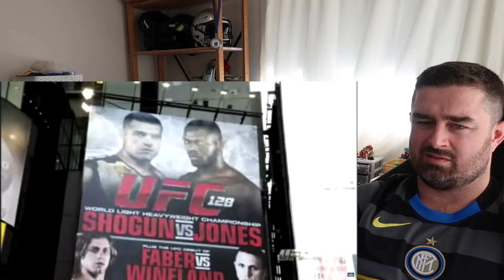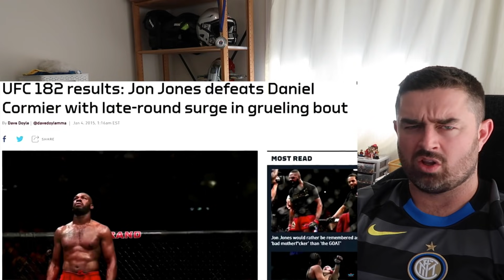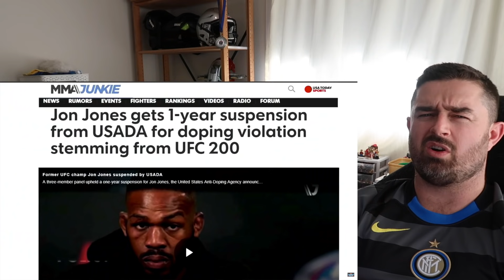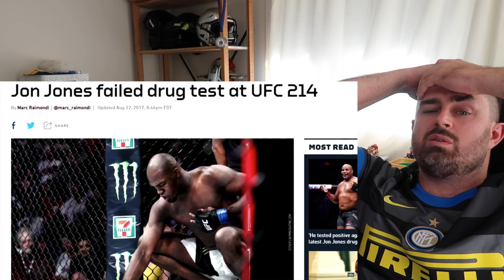Kiwi Rugby Fan Reacts to Jon Jones - Bones UFC Highlights!!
Please consider joining my patron to help me on my journey to go full-time YouTube for you guys!!

Please share it if you liked it!

I am a Rugby fan from New Zealand who decided to dive into the world of American Sports.

I wanted to discover the key differences between Rugby and football.

I loved it so much now I play the game here in an amateur league!

Postal Address:
Parnell
Auckland 1052
New Zealand